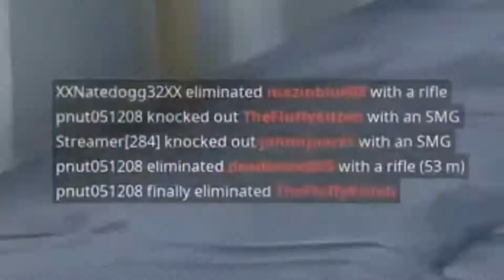FORTNITE FAILS AND BEST MOMENTS #2